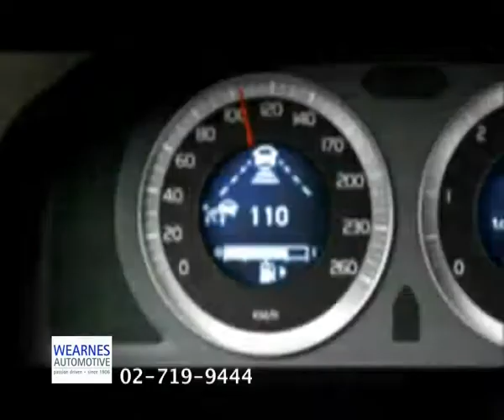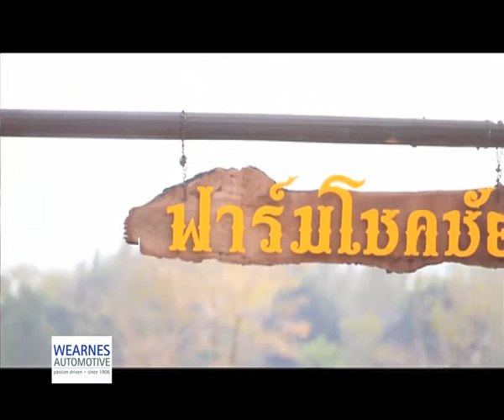Scoop Volvo โคราช